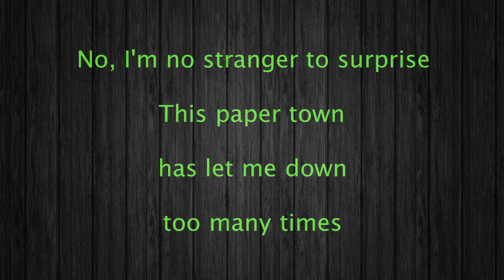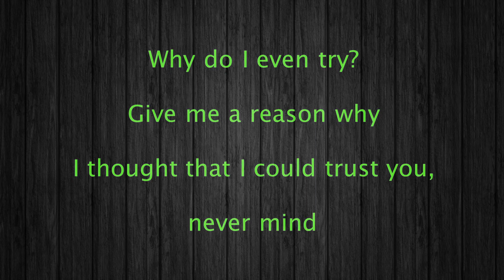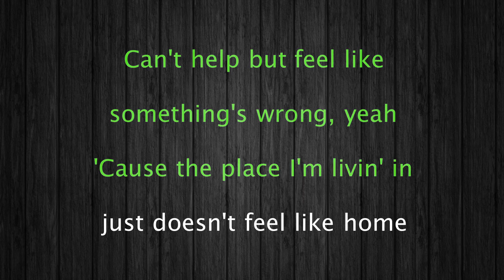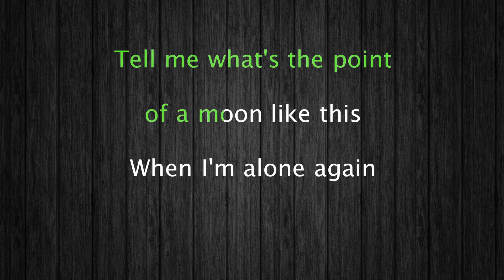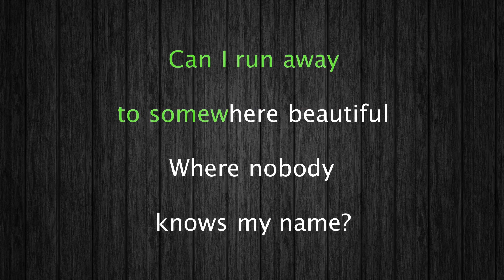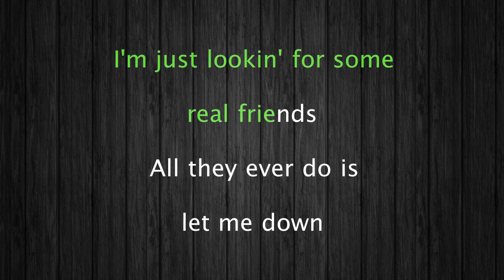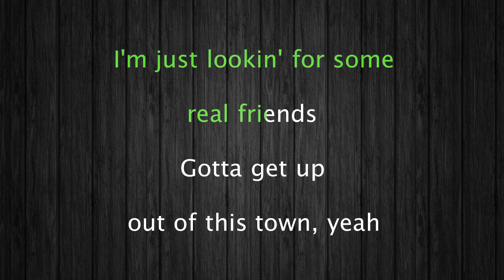Camila Cabello Real Friends Karaoke 12 tones _ Higher tone +4 _ Key Em